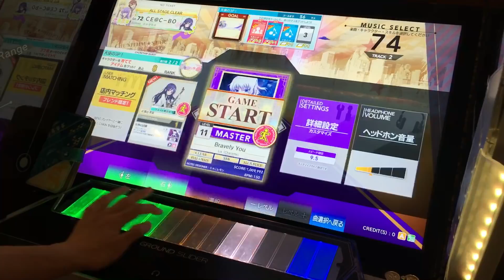[CHUNITHM STAR PLUS]Bravely You ALL JUSTICE CRITICAL